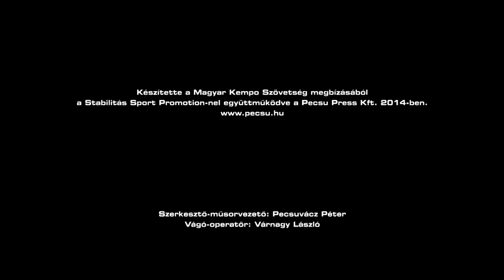Sport TV, Fightpont Küzdősport Magazin - 2014. november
A Fightpont Küzdősport Magazin 2014. november végi adásában Buchinger Iván, az M-1 Global profi MMA világbajnokának hegyvidéki bemutatóját, a szegedi XI. Délvidék Kupa Nyílt Nemzetközi Kempo Bajnokság összefoglalóját, továbbá az Azerbajdzsánban rendezett MMA Európa-bajnokság magyar érdekeltségű történéseit láthatták a tv-nézők. Szerkesztő-műsorvezető: Pecsuvácz Péter